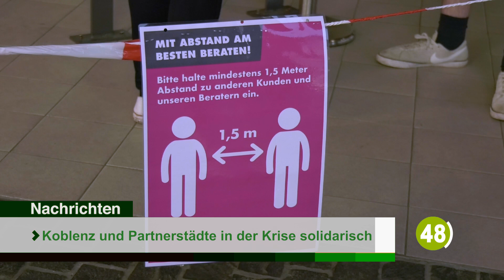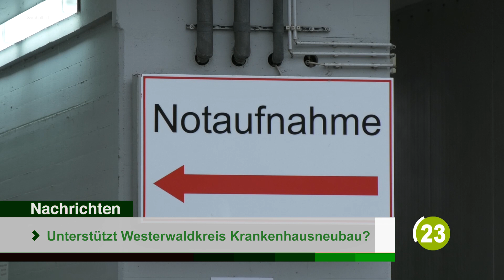Newsflash vom 12.06.2020